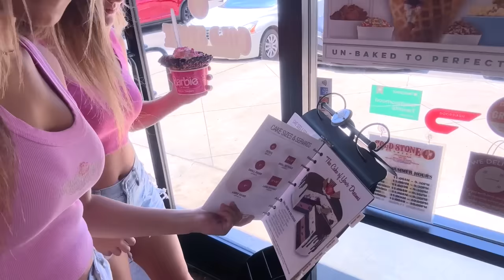I BECAME BARBIE! *Emotional ending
Hi Fam!!  🫶🏼💖🫶🏼Today, Keilahni transforms her sister Kaileia into BARBIE, thru a series of Barbie Challenges!!  🎉This video was so fun and at the end there is an emotional lesson to be learned!  @jordanmatter transformed Salish into a Barbie and so did @royaltyfam with their kids!!  @brentrivera built an actual Barbie home!!  So crazy!  🎉Would you want to become Barbie?

Follow our IGs @kaileiadixonnn @keilahnidixon @dixonsisterss @dixonsistersmerch